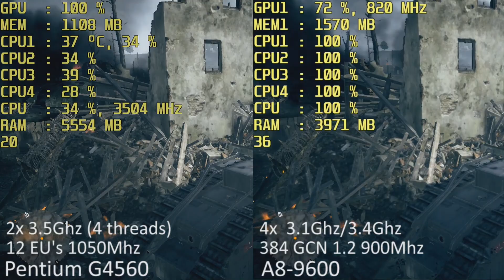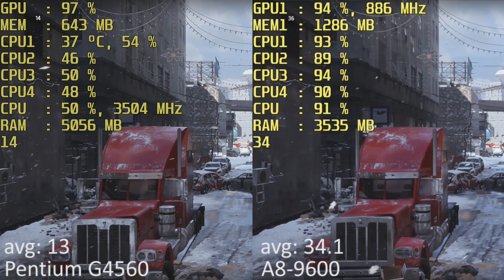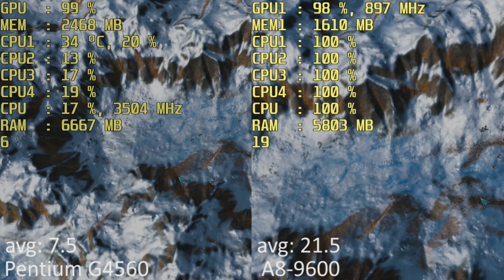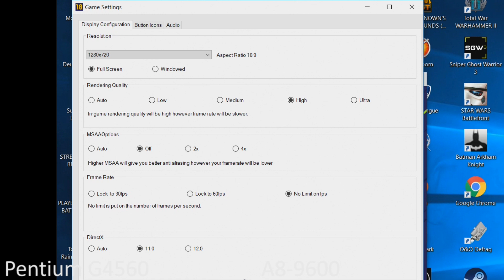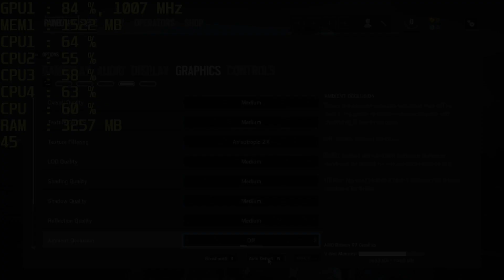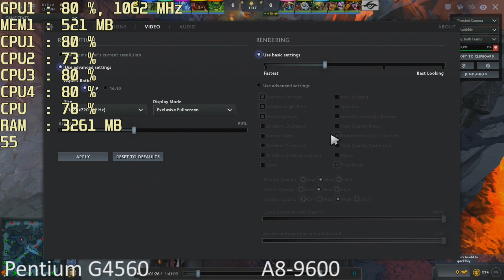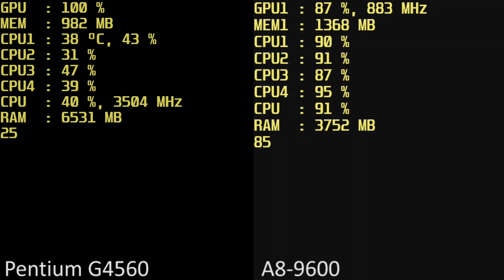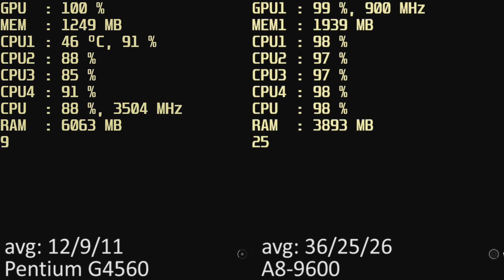Intel Pentium G4560 HD 610 vs. AMD A8-9600 R7 iGPU in 15 Games. Intel HD 610 vs Radeon R7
720p
00:01 - Battlefield 1 (DirectX 11)
01:17 - Assassin's Creed Unity
02:35 - Far Cry Primal
03:33 - The Division (DirectX 11)
05:35 - Ashes of the Singularity: Escalation (DirectX 12)
08:08 - The Elder Scrolls V: Skyrim
10:08 - FIFA 18 (DirectX 11)
11:27 - Counter-strike: Global Offensive (CS:GO)
13:04 - Middle-earth: Shadow of War
14:25 - Tom Clancy's Rainbow Six: Siege
15:20 - The Witcher 3
18:02 - Total War: Warhammer II
18:50 - Dota 2 (DirectX 9)
20:20 - Gran Theft Auto V (GTA V)
23:44 - Rise of the Tomb Raider (DirectX 11)

8GB DDR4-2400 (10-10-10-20) Dual Channel
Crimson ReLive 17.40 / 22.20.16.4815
Intel Pentium G4560 vs. AMD A8-9600 side by side